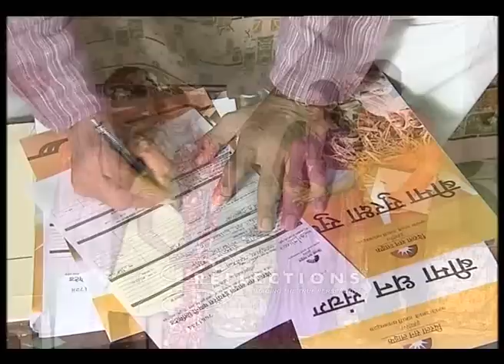Birla Sun Life Insurance - promotional film for rural awareness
selling insurance is based on a negative premise,so we had to create a story that would be convincing yet not scary..the docu drama was the result,aimed at rural markets,it was designed to clear many misconceptions